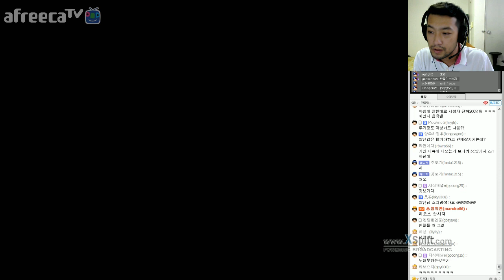2015년 08월 20일 11부 | 하스스톤